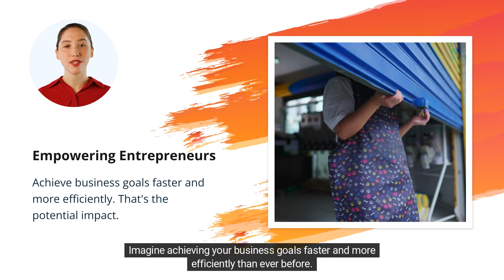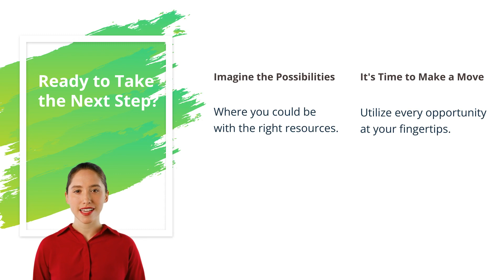Enhance Your Online Business Game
🚀 Ready to take your Amazon FBA business to the next level? Look no further than eTech eCommerce! Our mission is to empower entrepreneurs like you with the tools, resources, and support you need to succeed in the world of e-commerce.

At eTech eCommerce, we offer a range of comprehensive courses, including our flagship program, FBA Ascend, designed to help Amazon FBA sellers master the art of online selling. From beginner-friendly tutorials to advanced strategies, we've got you covered at every stage of your journey.

But that's not all – our website is also home to a wealth of exclusive bonuses and resources to help you supercharge your success. From downloadable guides and templates to one-on-one coaching sessions, we've packed our site with everything you need to thrive in the competitive world of e-commerce.